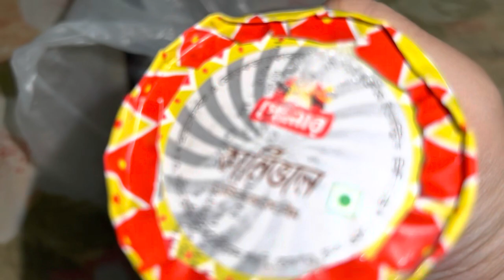মারইয়ামকে নিয়ে বাহিরে গেলাম।বাসা গুছিয়েছি।মায়ের যত আয়োজন আমার জন্য।